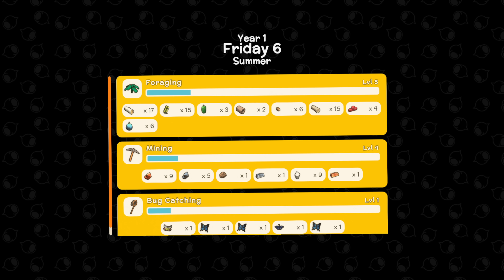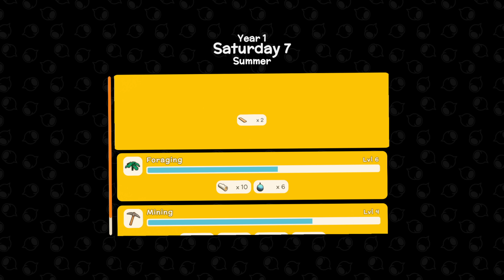OJITO!!!! My Time at Stardew Crossing - DINKUM Gameplay Español